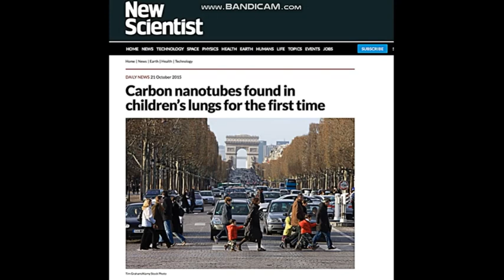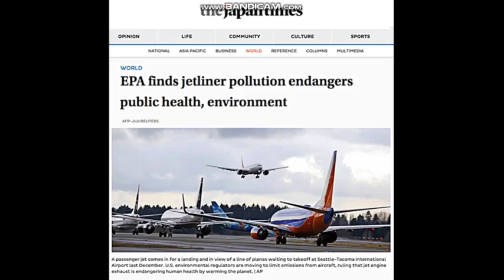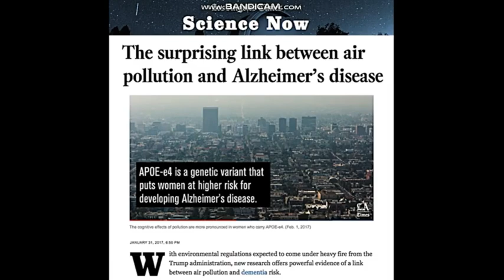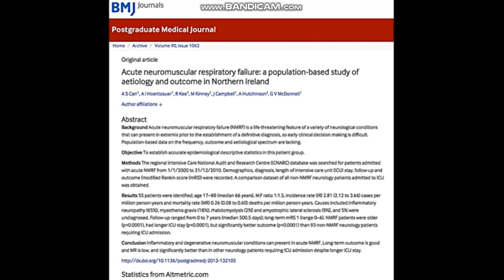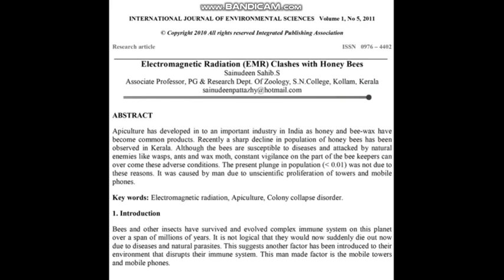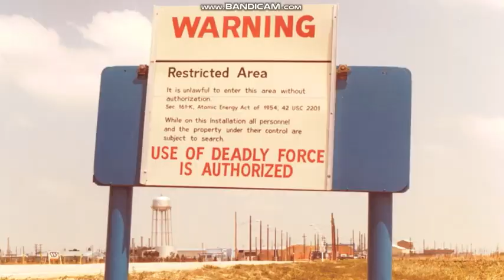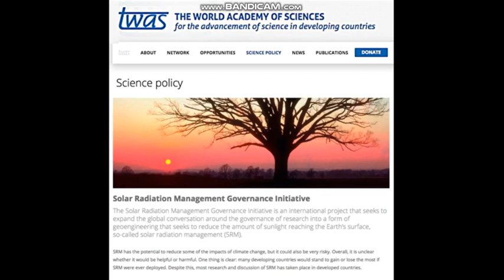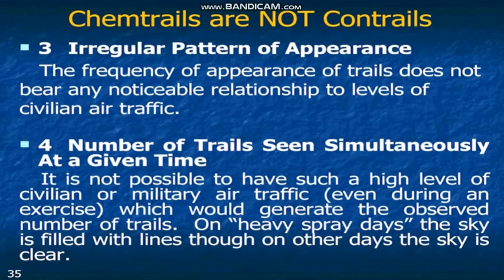Unbelievable Info on Toxicity of Chemtrails & Effects on The Brain! Incredible Radio Podcast!